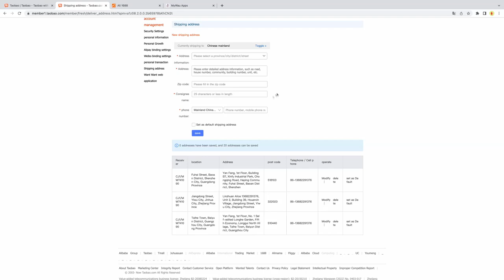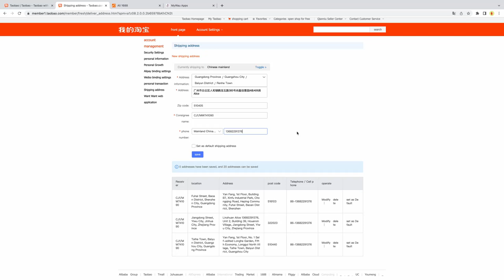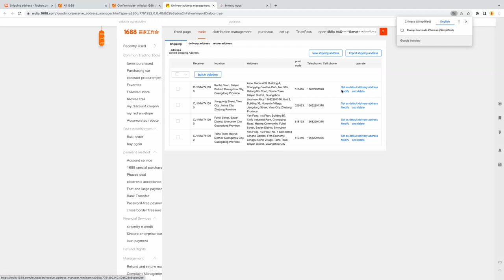Tutorial to insert Warehouse Address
Fungsi tutorial insert Warehouse Address ini adalah untuk menunjukkan anda cara menggunakan & memasukkan alamat warehouse dalam sistem di Mywau App.